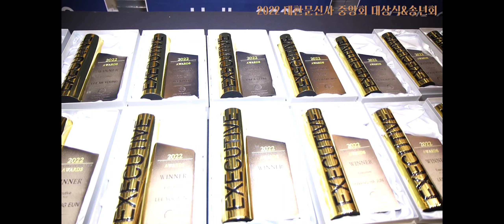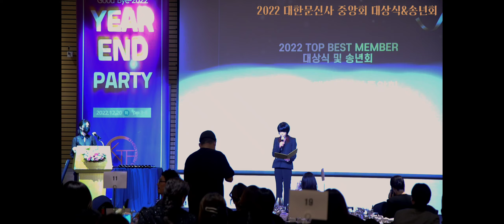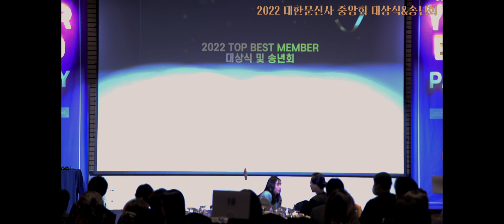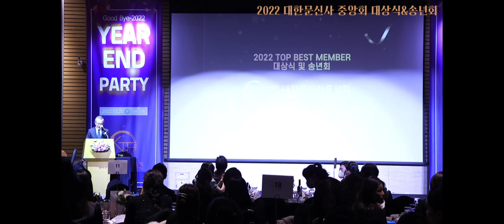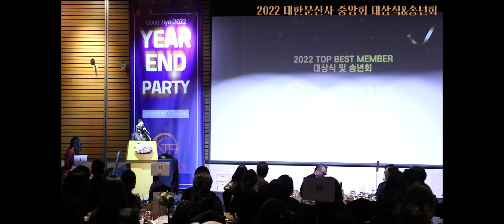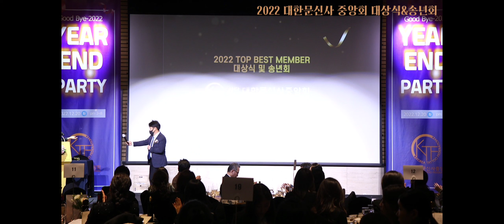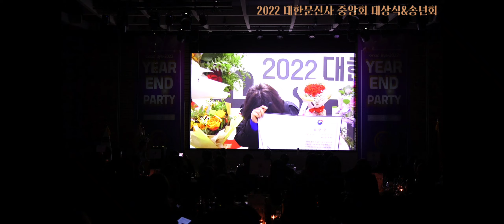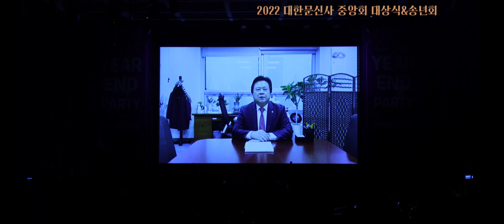2022대한문신사중앙회대상식및송년회 스케치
임보란 회장 규제자유특구와 국제박람회 강조

문신산업에 대한 정부의 정책적인 지원을 요청

대한문신사중앙회 광주시와 함께 문신의 안전성검증과 사업화 지원을 통해 국제 박람회를 개최준비

2022대한문시사중앙회 대상식 및     송년회 사진보러가기

지난 20일 월요일 '대한문신사중앙회' 여의도 '전경련회관' 1층 그랜드볼룸에서 '2022 대한 문신사 중앙회 대상식 및 송년회'를 성료 했다.

이번 행사에는 '정춘숙', '강기윤', '남인순', '박주민', '홍석준' 국회의원, 국회의장실, '전재진' 비서와 '소상공인연합회' ,'오세희' 회장 및 300명 이상의 '문신사' 관계자 및 종사자들이 모여 2022년 한 해를 마감하고, 다가오는 2023년을 축하하는 자리로, 2022년 동안 열심히 활동한 문신사 관계자 및 종사자들을 위한 시상식 및 축하무대로 진행됐다.

"대한문신사중앙회", '임보란' 회장은 그동안 "문신사 법제화 추진과 관련하여 도움을 준 단체와 관계자들을 초청했으며, 감사의 인사를 드리고 내년도 문신 업종의 양성화를 위한 목적 사업의 추진 및 의지와 결의를 다지고자 송년회를 개최했다."고 송년축하 인사말을 전했다.

다가오는 2023년은 문신사들의 희망의 해로 중요한 2023년이 될 전망이다. 국회 [문신사 합법화 내용을 담은 법안]이 7개나 발의 되었다. 2023년은 21대 국회 마지막 해가 되기 때문이다.

VIP 행사 참석자로 국회의장실 정무조정 비서관 ‘전재진’, '정춘숙' 국회의원(더불어 민주당 용인시 병 출신 국회 보건복지 위원회 위원장),  '강기윤' 국회의원(국민의 힘 창원 성산구 출신 국회 보건복지 위원회 간사) , '남인순' 국회의원(더불어민주당 송파 병 출신 국회 보건복지 위원회 위원), '박주민' 국회의원(더불어민주당 은평 갑 출신 국회 정무위원회), '홍석준' 국회의원(국민의힘 대구 달서구 갑 출신 국회 과학기술정보 방송통신위원회), '오세희' 회장(소상공인 연합회)까지 국회의장실과 여야간사 및 "소상공인연합회"까지 모두 참석해 자리를 빛냈다.

'정춘숙', 보건복지 위원회 위원장은 '문신사' 법제화는 당연히 해야하는 것이라며 함께 자리한 국회의원들이 약속한 바와 같이 보건복지위원장으로써 힘을 모을 것이라며, '문신사' 법제화 추진에 대한 의지를 보였다.

'박주민',국회의원은 약속했던 '문신사' 법제화를 이루지 못한것에 너무나 송구스럽다며 미안함 마음을 전했다. 또한 보건복지위 여야 간사, 보건복지위의 위원장까지 한 자리에 모여 법제화 의지를 보인만큼 2023년에는 반드시 성과를 거둘 것이라는 의지를 전했다.

"대한문신사중앙회", '임보란' 회장은 바쁘신중에도 시간내주시고 우리 송년회를 빛내주신 국회 보건복지위원회 위원장이신 '정춘숙' 국회의원, 보건복지위원회 간사 '강기윤' 국회의원, 보건복지위원회 남인순 국회의원님, 정무위원회 '박주민' 국회의원, 과학기술정보 방송통신위원회 '홍석준' 국회의원님 그 외 표창을 하례해주신 23분의 여.야 국회의원께도 감사합니다.

그리고 우리'대한문신사중앙회'가 속한 '소상공인연합회'의 '오세희' 회장님께도 함께 해 주셨습니다. 진심으로 감사드립니다. 17대 국회부터 시작해 현재까지 [문신사 관련 법안]은 계속 발의 되었으나 지금처럼 7개 법안이 발의 되었던 적이 없기에 이번에는 [문신사 양성화 관련 법안] 이 국회를 통과할 수 있다고 믿었습니다. 지금까지의 여야 대치 상황은 곤혹스럽기만 했는데 이 자리에 여야가 함께했다. 매우 희망적이다"라고 전했다.

특히 임보란 회장은 규제자유특구와 국제박람회를 강조하며 아래와 같이 입장을 전했다.

우리 대한문신사중앙회는 지난 몇년간 보건복지부와 보건의료연구원의 연구과제인 「문신업의 실태조사」와 「안전관리방안 마련」에 참여하였습니다. 우리는 다양한 해외사례를 참조하였고 현직 종사자들의 경험과 실무를 직접 조사하고 분석하여 '문신업소의 시설관리규정과 위생관리지침'을 마련할 수 있었습니다.

저는 최근 정부가 나서서 마련한 연구결과물의 실증을 통해 법제화의 기반을 조성하고 문신산업에 대한 정부의 정책적인 지원을 요청하기 위해 광주시와 함께 규제자유특구 지정 신청을 준비하고 있습니다.

규제자유특구란 규제샌드박스 사업의 하나로 정부가 지자체의 신청을 받아들여 해당 규제를 한시적으로 풀어 실증사업을 추진할 수 있게 지원 해주는 사업입니다.

대한문신사중앙회는 광주시와 함께 문신의 안전성검증과 사업화 지원을 통해 국제 박람회를 개최하려고 합니다.

우리는 이사업을 준비하며 보건복지부와 광주시에 국내외 유명 문신사를 초청할 수 있게 지원해주고 박람회 참가자는 사람을 대상으로 직접 문신시술도 가능하게 하며 제조사의 인허가도 해결해 달라고 요청하였으며 충분한 검토 후 가능하다는 긍정적인 답변도 받았습니다.

수차례에 걸쳐 중소벤처기업부와 보건복지부, 광주시의 실무 담당자와 보건의료연구원, 대한보건협회 박사님, 법무법인과 컨설팅 전문가 그룹 등이 실무회의를 진행하였으며 사업계획안에 대한 발표도 가졌습니다.

희망적인 건 참여하신 분들 모두가 이 사업의 추진을 긍정적으로 바라보고 도움을 주셨다는 사실과 적극 지원해주신 보건복지부에 감사드립니다. 목표는 정해졌고 우리는 또 해낼 수 있다고 믿고 있습니다.

규제자유특구를 지정 받는 일이 어느 한두사람의 의지나 욕심만 가지고는 추진될 수 없는 사업입니다.

경쟁도 치열하고 승인받기도 쉽지 않습니다. 정부와 지자체, 관련 단체와 대학교, 사업자가 한마음 한뜻으로 뭉쳐 움직여만 가능한 사업입니다.

여러분들이 조금만 더 관심을 갖고 응원해주신다면 저는 기필코 해낼것입니다. 라며 마지막으로 2023년은 [문신사법제화]와 문신사 권익 보호와 관련해 현재 여러 가지 방안을 마련 중에 있다고 전했다. 이날 참석한 문신사들은 국회의원들과 임보란 회장의 메시지에 상당히 고무된 모습이었다.